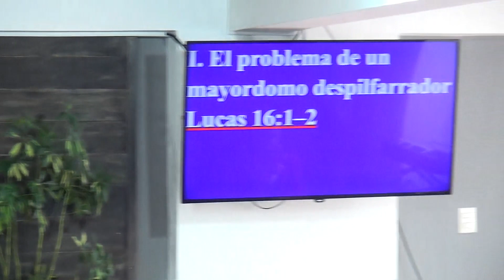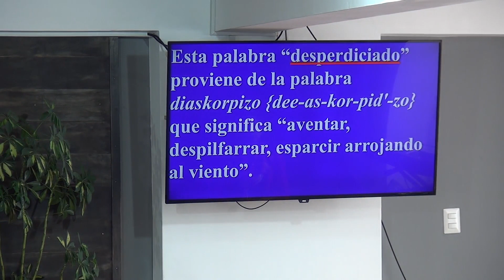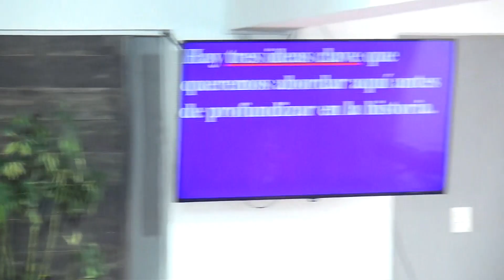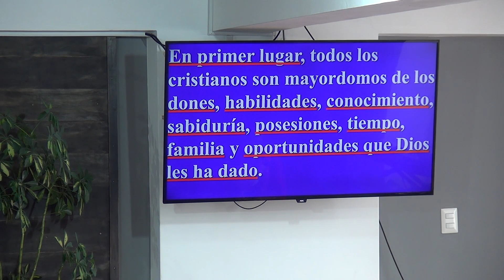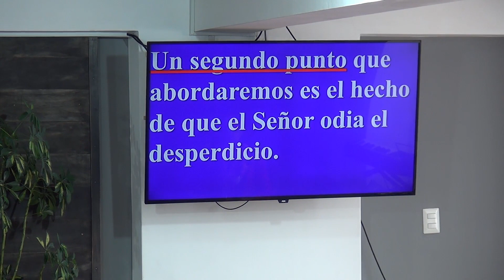Escuela Dominical Lucas16:1-13 (10) Pastor Eddie Ildefonso 10-03-24